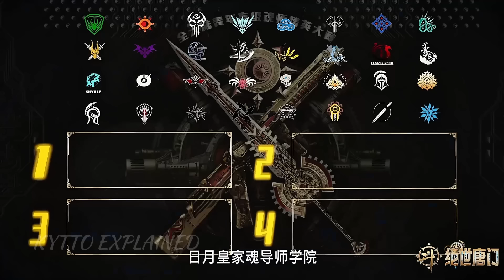Soul Land 2 Part 157 Explained In Hindi | Novel Based